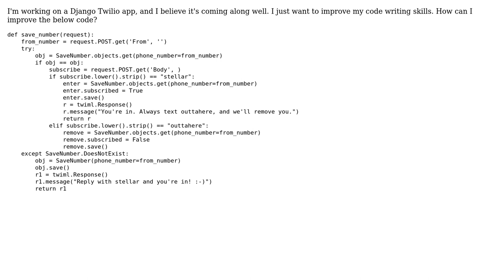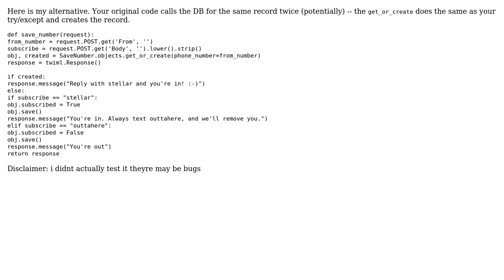Handling SMS replies to register/unregister phone numbers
With thanks & praise to God, and with thanks to the many people who have made this project possible! | Content (except music & images) licensed under CC BY-SA | Music | Images & others | With thanks to user Mathieu Guindon user joshlsullivan user Javier Buzzi and the Stack Exchange Network Trademarks are property of their respective owners. You are responsible for your own actions.